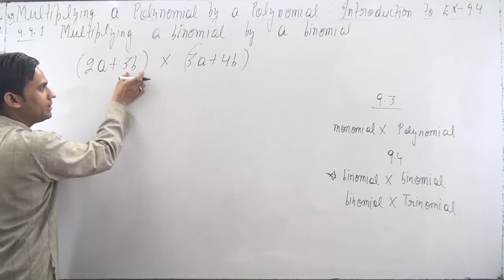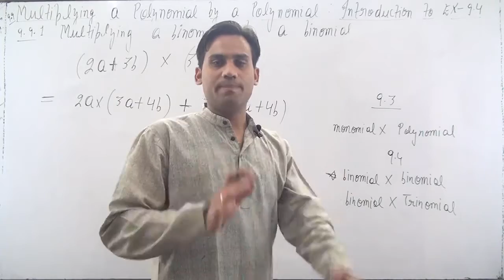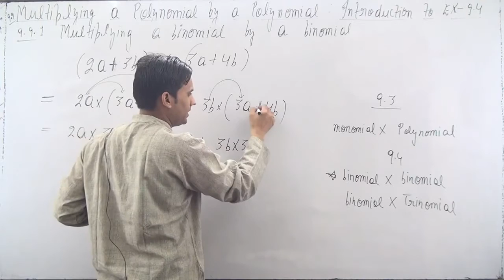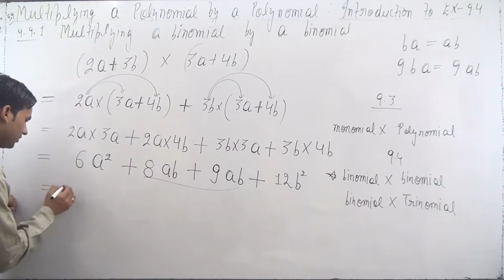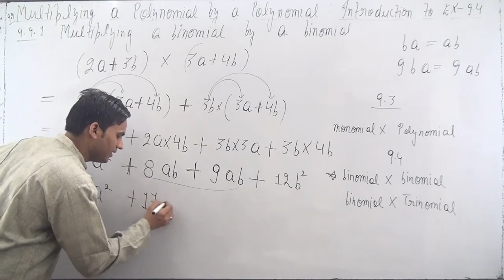Multiplying a Polynomial by a Polynomial | Multiplying a binomial by a binomial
Multiplying a Polynomial by a Polynomial
Multiplying a binomial by a binomial